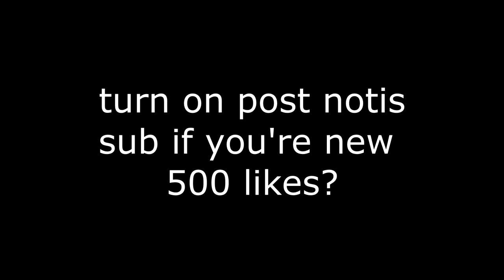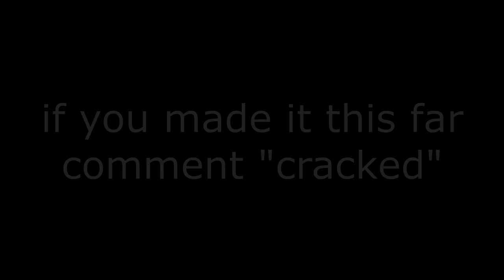Diva 💃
Single Bind Editor

Sensitivity : 0.097 X & Y - ADS : 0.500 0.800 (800 DPI)